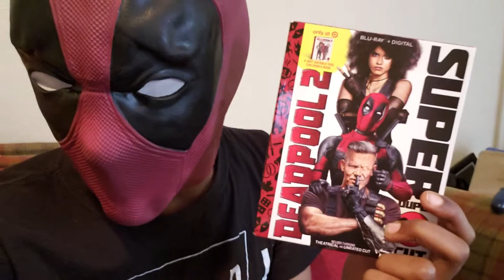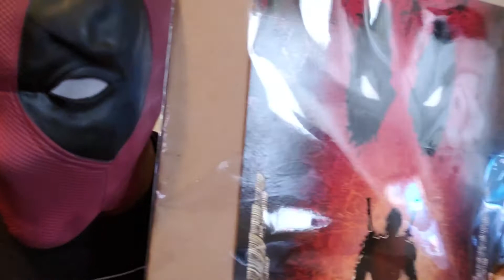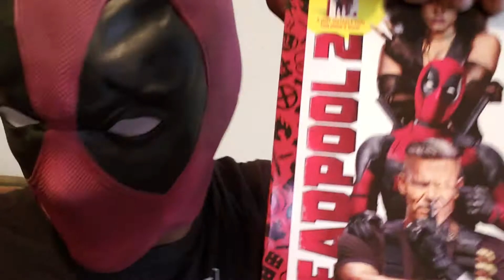My Roommate Deadpool:Unwelcomed Guess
I'm just stupid.wasnt going to upload cause I messed up the ending but its whatever